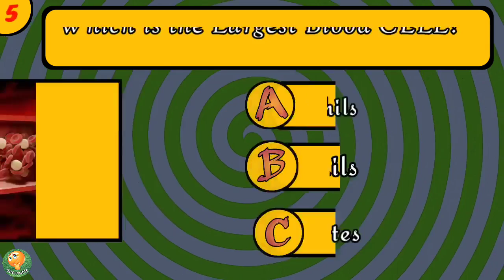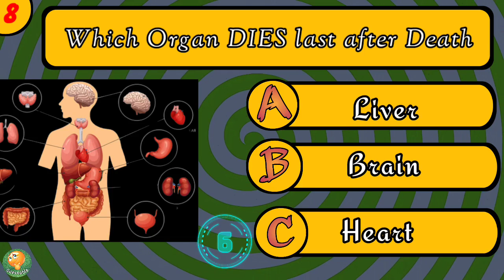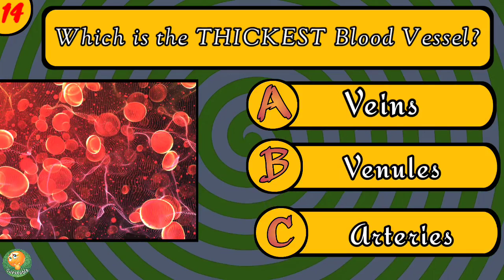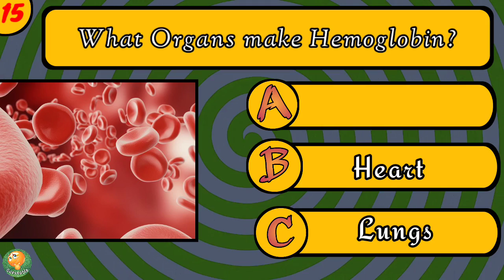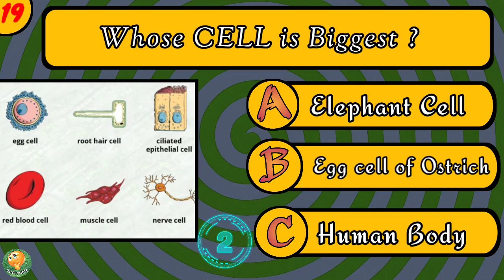Human Body General Knowledge Quiz! Test Your Anatomy IQ!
Description:

Welcome to our Human Body General Knowledge Quiz!
How well do you know the intricate details of the human anatomy?
Join us as we explore fascinating questions about organs, systems, and functions that make up our remarkable bodies.
Whether you're a medical student, a curious learner, or just love a good challenge, this quiz is for you.

Prepare to be amazed by the complexity and wonder of the human body. From bones to brain, muscles to metabolism, this quiz covers it all. Test your knowledge, learn interesting facts, and challenge your friends to see who knows their anatomy best.

Hit that like button if you're excited to dive into this quiz, and don't forget to subscribe for more quizzes and educational content on the incredible world of biology and human physiology!